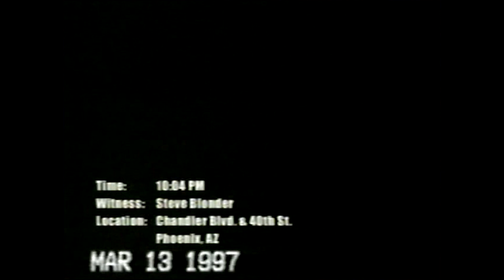The Arizona UFO 👽 Sighting 1997